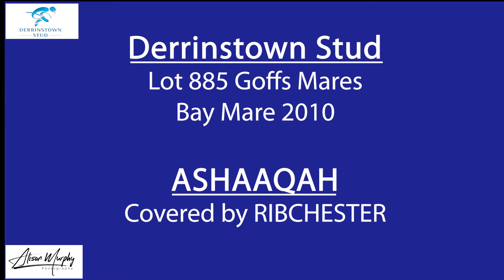Derrinstown Lot 885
Lot 885 Goffs flat mare